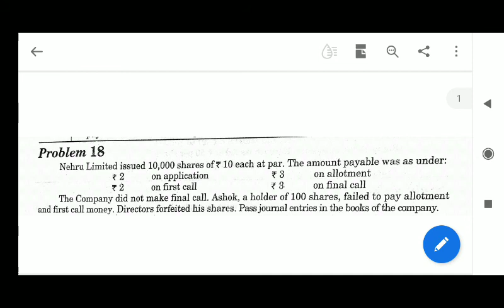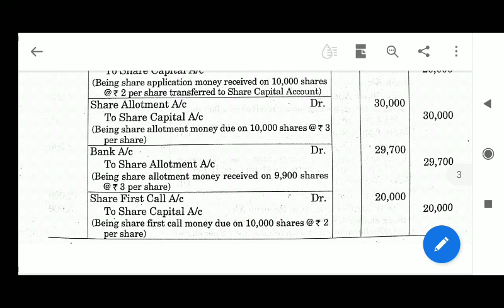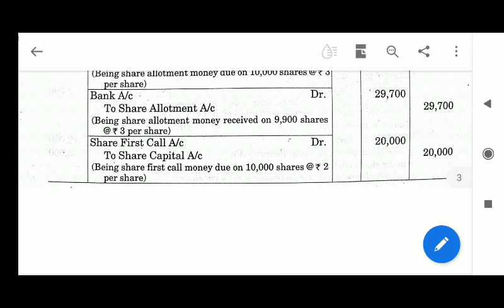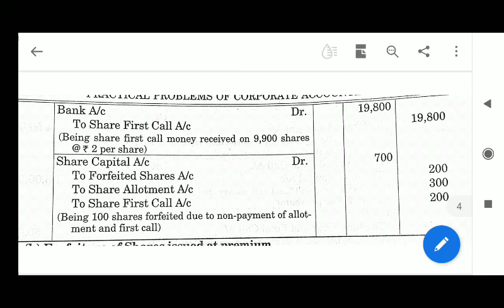Question no 18, Shares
In this video I am explaining Question no 18 of Shares. Use mobile on landscape mode and also use hands-free.